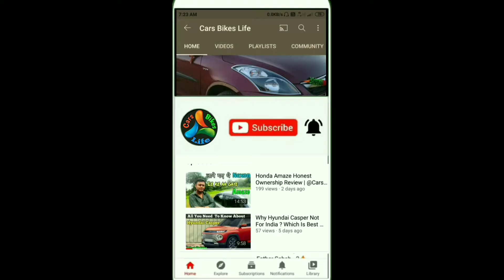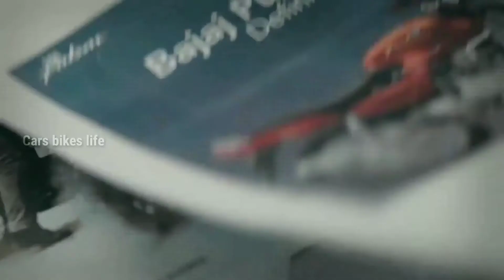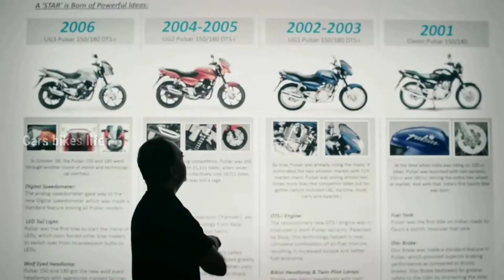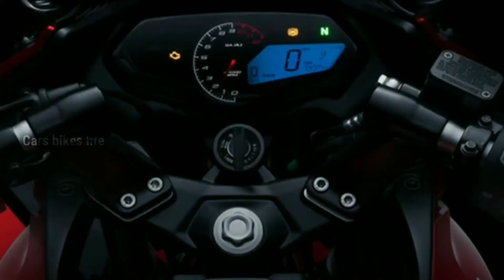All New Pulsar F250 And N250 | Best Bikes Under 2 Lakh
Here is the video of New Bajaj Pulsar 250 with  all details